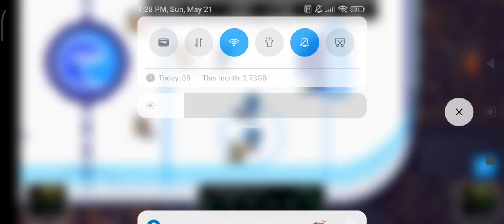Season 1, Game 8 | Nashville Sabertooths (0-6-1) @ San Jose Waves (3-1-3)